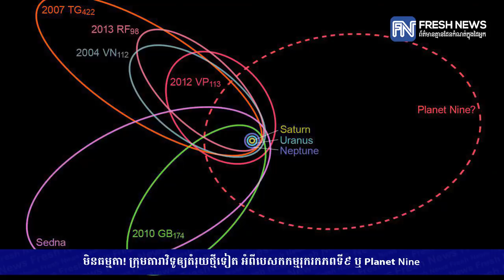មិនធម្មតា! ក្រុមតារាវិទូ​ឲ្យតំរុយថ្មី​ទៀត អំពី​បេសកកម្ម​រុករកភព​ទី៩ ឬ Planet Nine...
មិនធម្មតា! ក្រុមតារាវិទូ​ឲ្យតំរុយថ្មី​ទៀត អំពី​បេសកកម្ម​រុករកភព​ទី៩ ឬ Planet Nine (រាយការណ៍ព័ត៌មានដោយកញ្ញា សំ ស្រីនីត និងលោក ពោជ លីគឹមហ៊ុន, Fresh News TV)